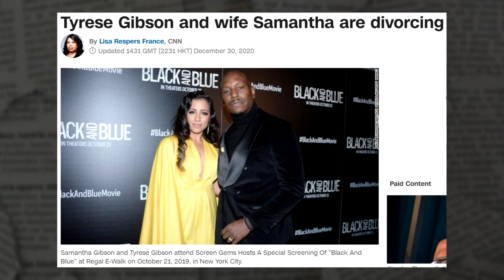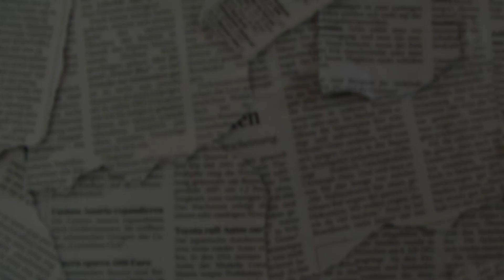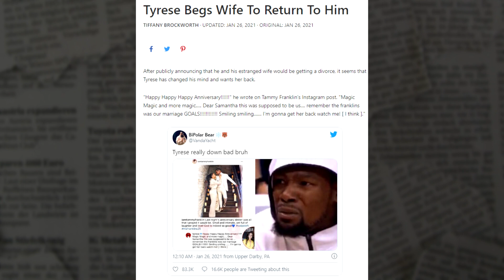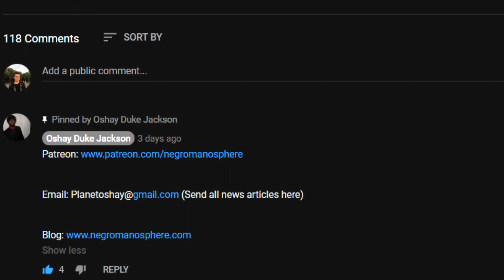After Asking for a Divorce, @TyreseVEVO is now begging for his wife back....